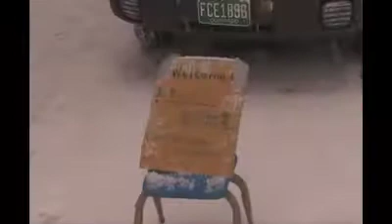2009 Turquoise Lake 20 Mile Snowshoe Race - 20th Anniversary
The 2009 Turquoise Lake 20 Mile Snowshoe Race - 20th Anniversary;